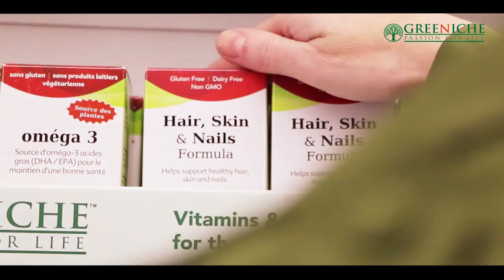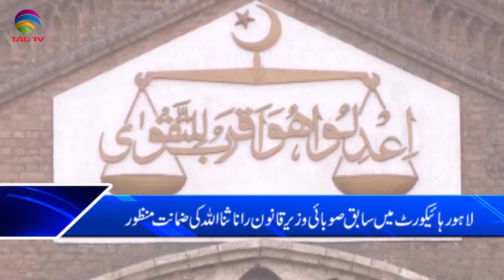TAG TV Pakistan Bureau News Bulletin with Kokab Farooqui - 24 December 2019